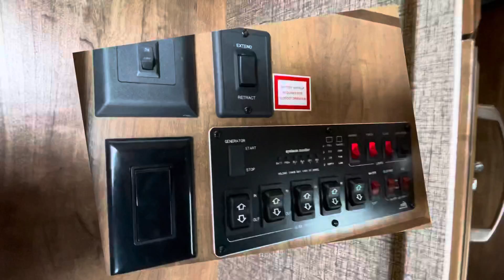2015 Montana 356BH by keystone